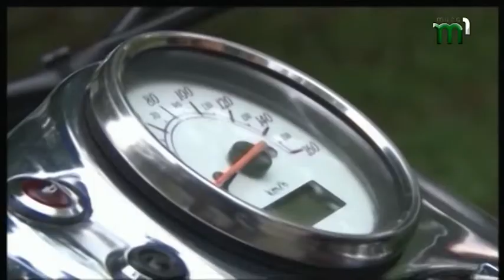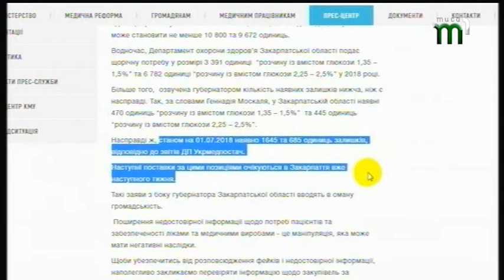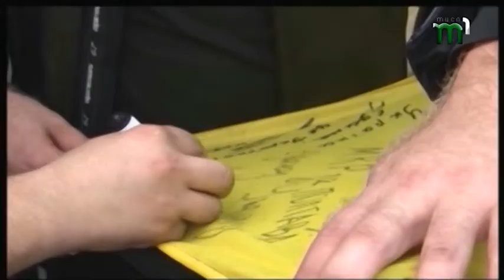27.07.2018 Новини 20.40